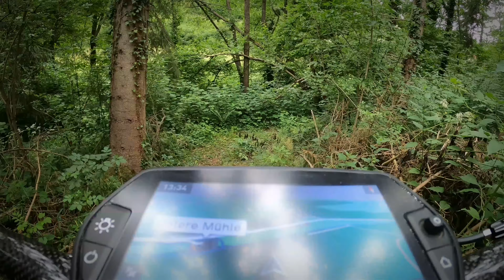RoadTrip Burg Guttenberg Heilbronn